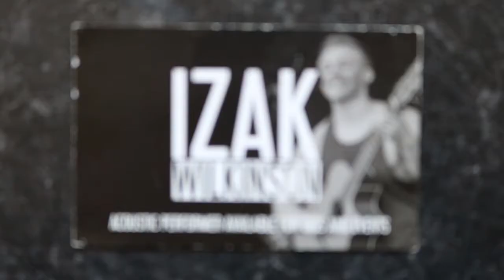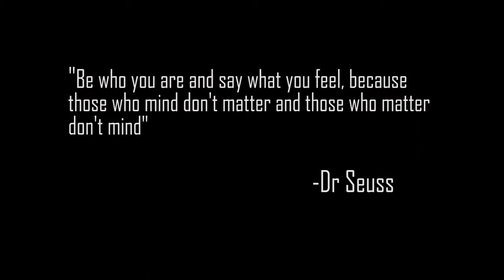Human - An LGBT+ Documentary (Golden Owls Winner)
Hello, me again. So last year my college group were given the task of making a short documentary around the subject of LGBT+, we decided to focus on the Transgender side as it's something that isn't talked about in the media that often. After making it we entered it into the 'Leeds Young Filmmakers Golden Owl Awards', tonight was the award show in which the documentary was shortlisted for 2 awards, Key Stage 5 and MediaFish, we won both awards and I've never been happier and it makes me so glad to be going into the filmmaking industry. -M